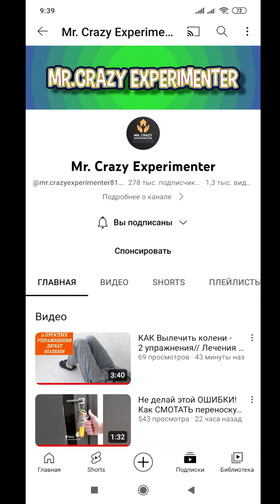Жиросжигающий напиток №1